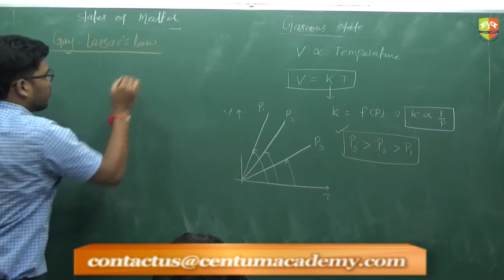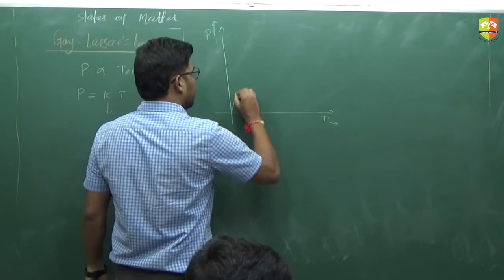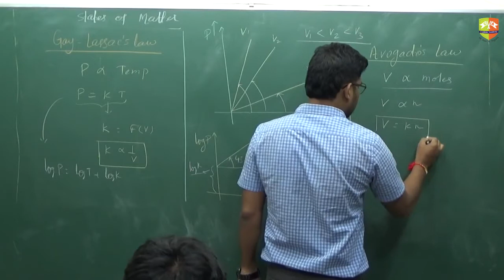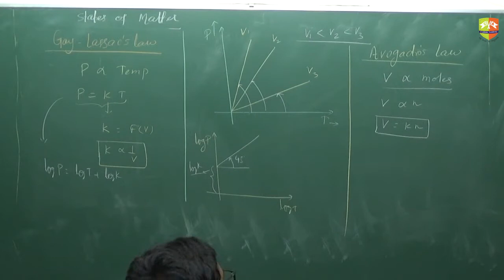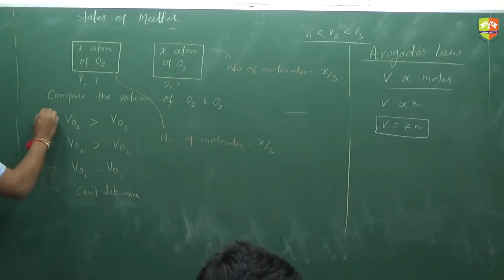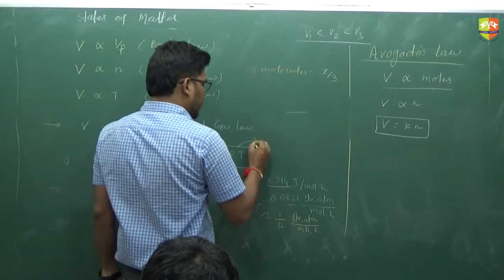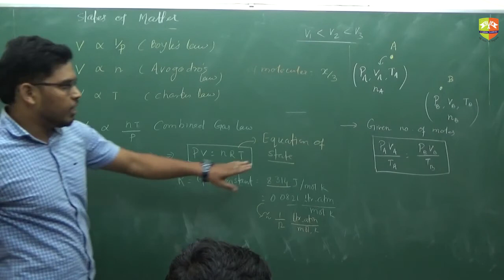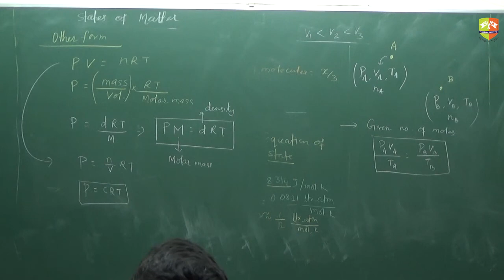GASEOUS STATE 4